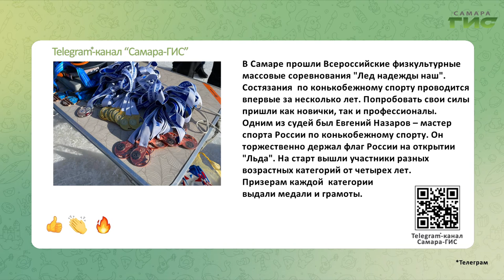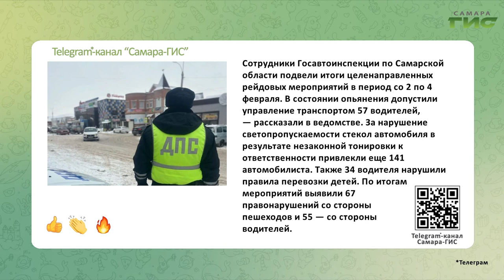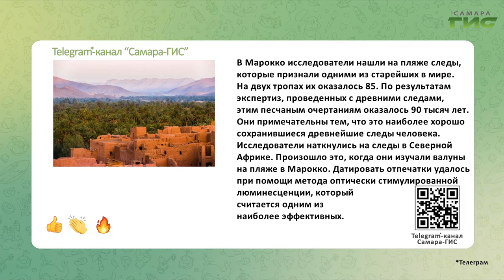Telegram-канал "Самара-ГИС": быстрые новости